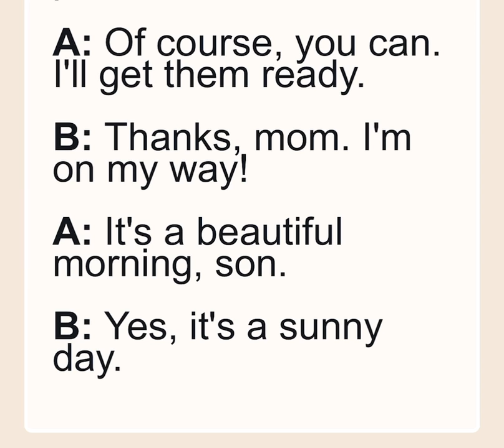عندما تريد انت تذهب خارج البيت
‏محادثات_انكليزية بسيطة تساعد في تطوير اللغة_الإنجليزية و الأصوات والكلمات وكيفية التحدث هذا الفيديو يمثل محادثة بين الإبن والأم عندما تريد الذهاب
خارج البيت. ￼

Good morning, Tom. It's time to get up.

B: Is it 7:00 already? I'm still sleepy.

A: That's okay, dear. Are you Hungry?

B: Yes, mom. I am so hungry. Can I have pancakes?

A: Of course, you can. I'll get them ready.

B: Thanks, mom. I'm on my way!

A: It's a beautiful morning, son.

B: Yes, it's a sunny day.

صباح الخير توم.  حان وقت الاستيقاظ.

 ب: هل الساعة 7:00 بالفعل؟  ما زلت نعسانا.

 ج: لا بأس يا عزيزي.  هل أنت جائع؟

 ب: نعم أمي.  أنا جائع جدا.  هل يمكنني الحصول على الفطائر؟

 ج: بالطبع يمكنك ذلك.  سأجهزهم.

 ب: شكرا أمي.  انا في الطريق!

 ج: إنه صباح جميل يا بني.

 ب: نعم ، إنه يوم مشمس.

learnenglish englishspeaking اللغه_الانجليزيه. اللغة_الإنجليزية ء#انكليزي